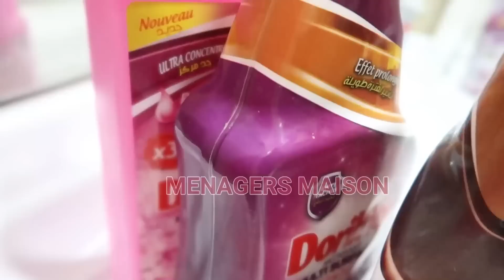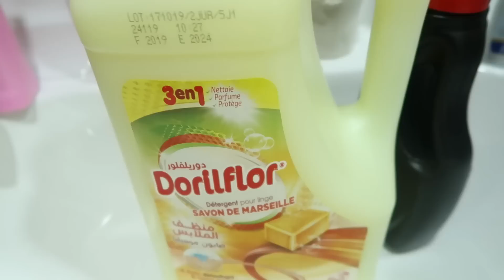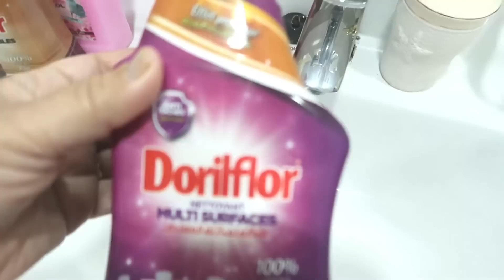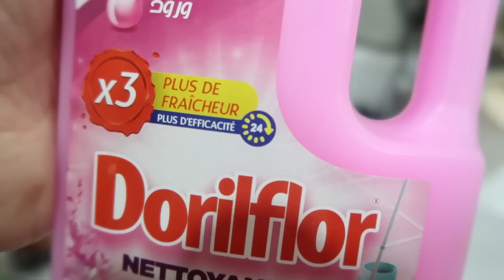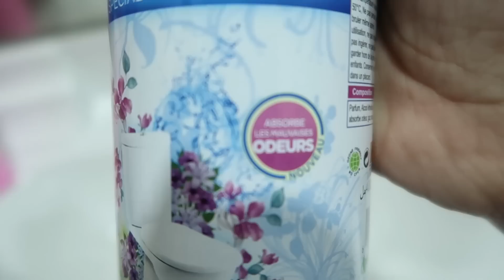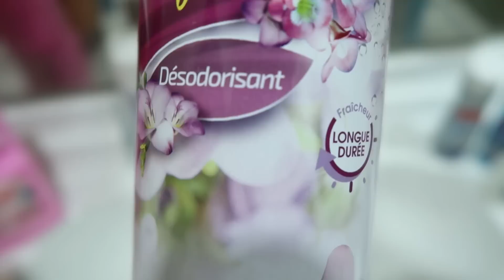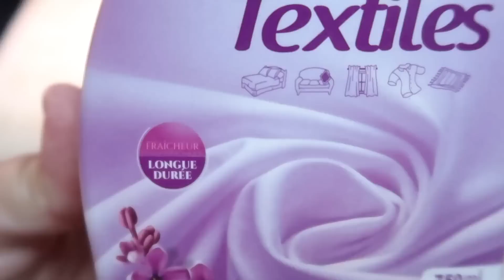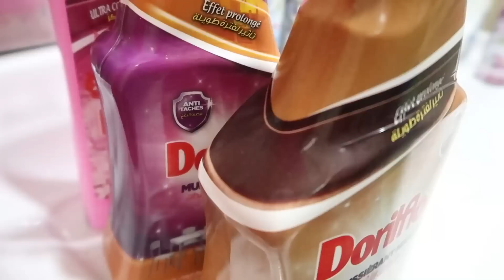cleaning products سهلي عليك شقا الدار لازم تكون نقية ومتولة مع أحسن مواد التنظيف👌 عن خبز الدار